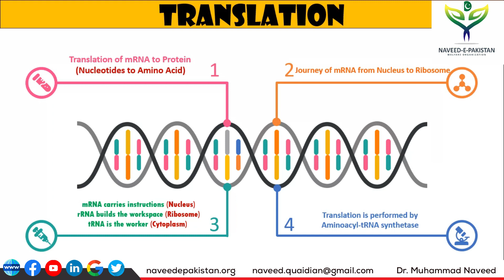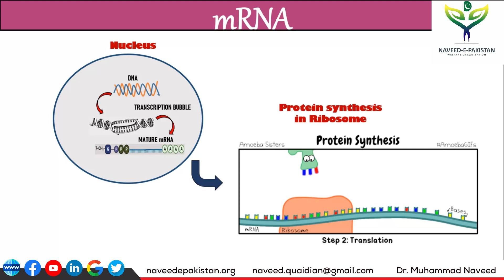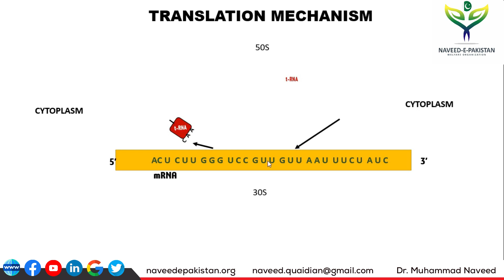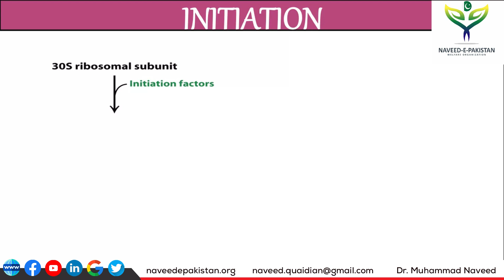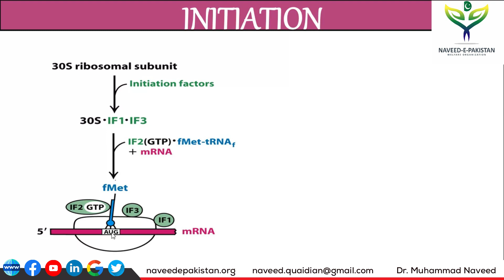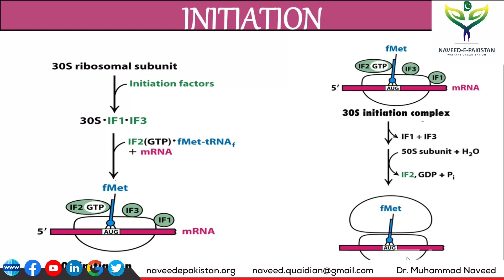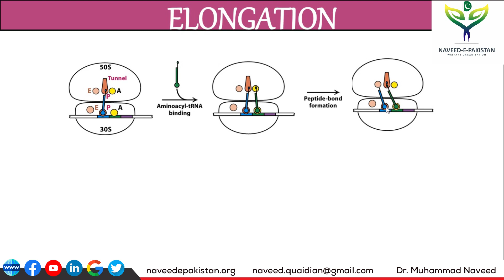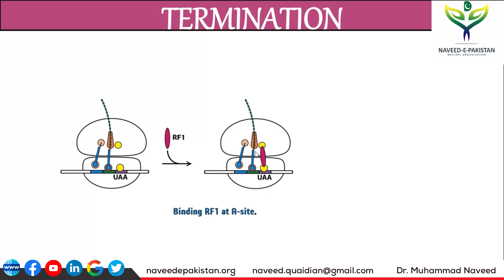Translation | Protein Synthesis | Complete Process | tRNA | rRNA| Lecture 12 | Dr. Muhammad Naveed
Translation or Protein Synthesis:
The process of protein synthesis, or translation, occurs in the ribosomes and involves 3 steps:

1. Initiation: The process begins when the small ribosomal subunit binds to the mRNA (messenger RNA). The start codon (usually AUG) on the mRNA attracts the initiator tRNA (carrying the amino acid methionine) to the ribosome.

2. Elongation: During this phase, the ribosome moves along the mRNA, reading it in sets of three nucleotides called codons. A complementary tRNA molecule carrying the matching amino acid enters the ribosome for each codon. The ribosome catalyzes the formation of a peptide bond between adjacent amino acids, forming a growing polypeptide chain.

3. Termination: The process continues until a stop codon (UAA, UAG, or UGA) is encountered. There are no tRNA molecules carrying amino acids that correspond to these codons. Instead, release factors bind to the stop codon, causing the ribosome to release the newly synthesized protein.